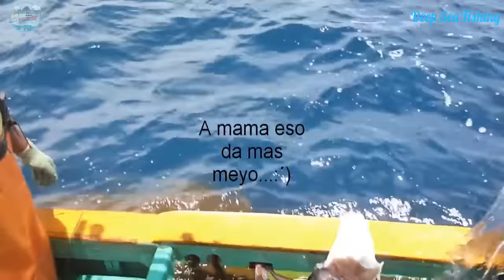Everyone should watch this Fishermen's video - Fastest Giant Squid Fishing and Processing Skills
Giant squid fishing videos of the best fishermen captured by camera
The content in the video is not mine, but I am summed up from different videos on youtube.